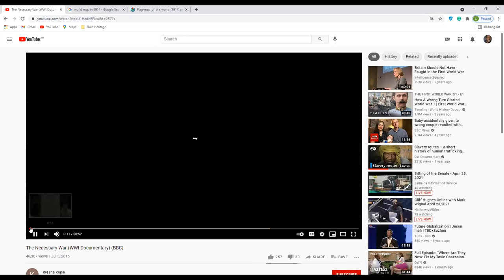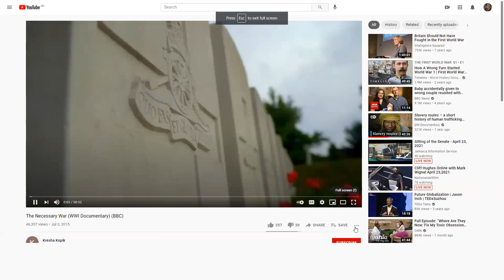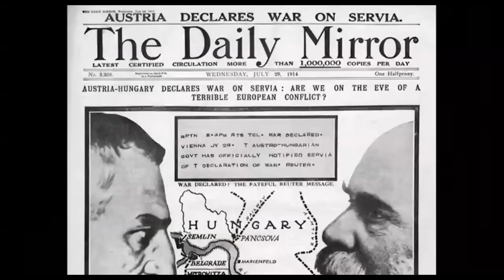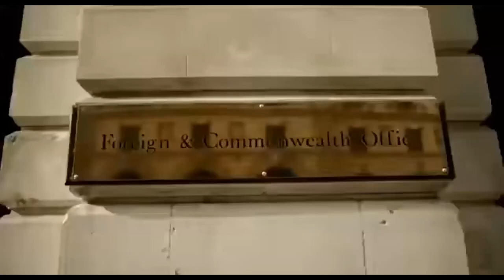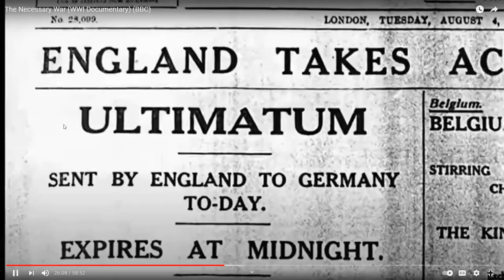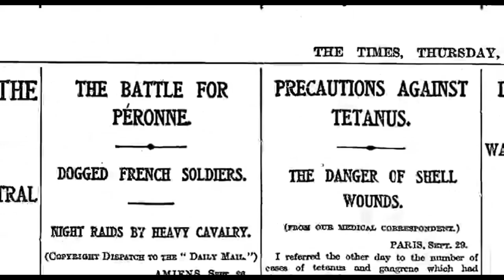Grade 9: World War 1 Introduction